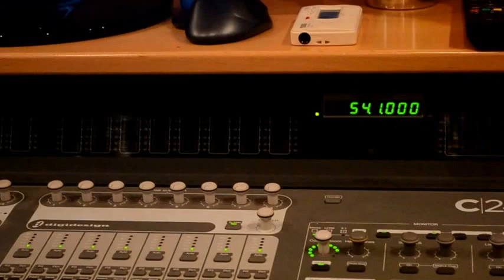Gabriel Comba - LLÉVAME CONTIGO - backstage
Backstage del primer CD de Gabriel Comba, titulado Llévame Contigo. El mismo contiene 14 temas más bonus track.